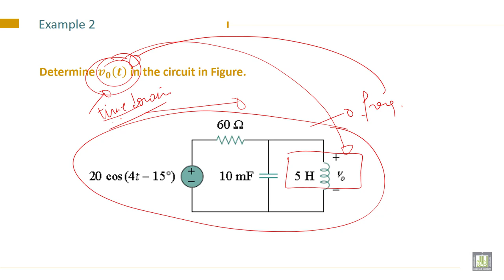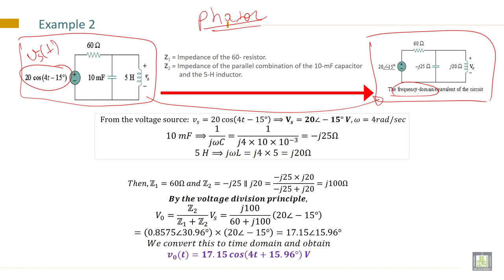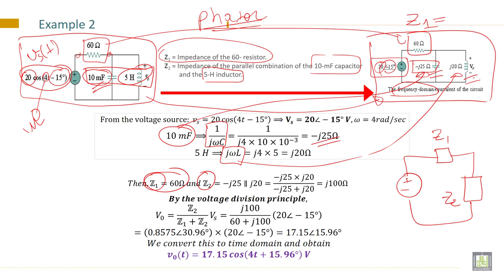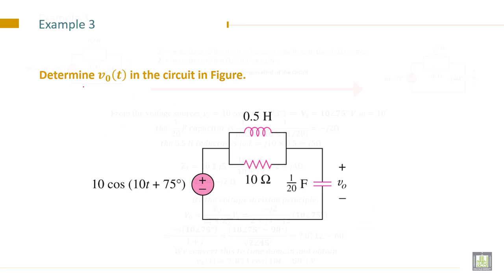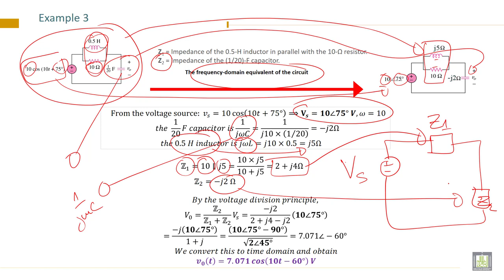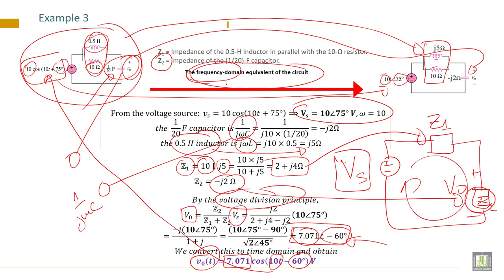Electrical Engineering - 1 | C7-L3 | Examples of Impedances combination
Chapter 7 : Kirchhoff`s Laws in the Frequency Domain
Lecture 3 : Examples of Impedances combination
Solve examples